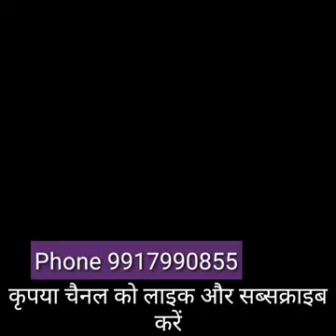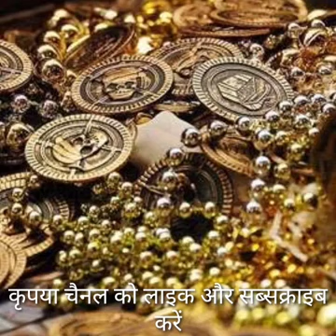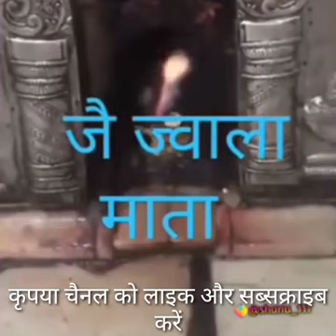Mata rani bhajan (Guddu bhagat)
Mata Bhajan - HO RAHI JAI JAIKAR MAIYA AA JAO (Mata Rani Ka Bhajan) matabhajan​ navratribhajan​

प्रिय श्रोताओं,
यदि आप चाहते हैं कि हम अपने Channel के माध्यम से आपके गीत या भजन को प्रस्तुत करें अथवा आप हमारे गीतों या भजनों पर कोई सुझाव व्यक्त करना चाहते हैं तो आप हमें Email कर के बता सकते हैं इस Email Id @gmail.com

Song Info :-
■ Title ▹ambey rani sun maharani
■ Artist ▹ Guddu bhagat
■ Singer ▹ Guddu bhagat
■ Music ▹ Guddu bhagat
■ Lyrics & Composer ▹ Traditional
■ Editing ▹Waves studio
■ Label ▹Waves studio

For more Mata Ke Bhajan , Devi Bhajan & Devotional Songs